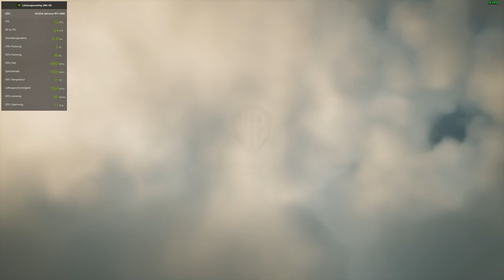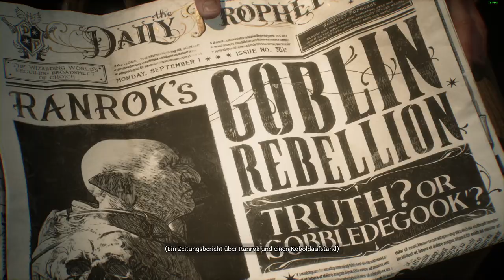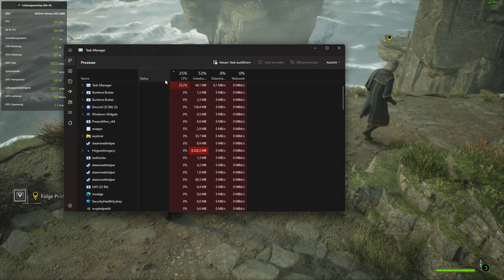Hogwards Legacy #001 Reise in eine Magische Welt